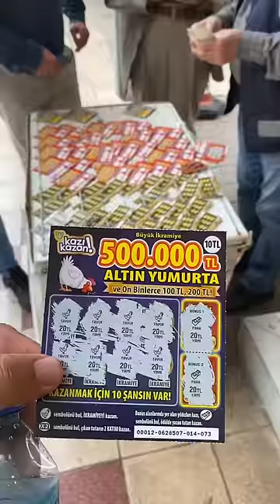Kazı Kazandan Büyük İkramiye Çıktı!